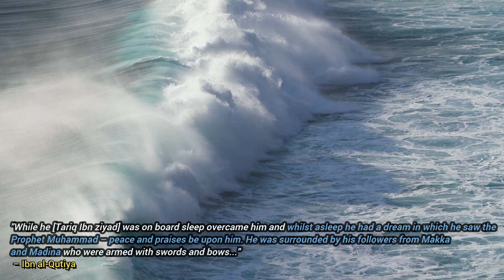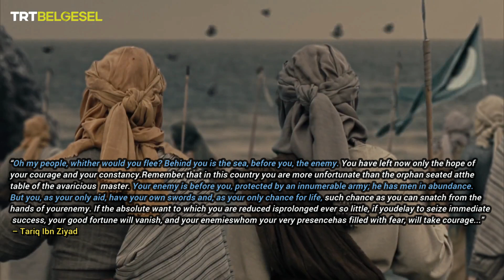TARIQ IBN ZIYAD! - Conqueror of Al Andalus (Islamic History)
Tariq Ibn Ziyad, a Berber warrior from within the Moors, and Musa Ibn Nusayr are credited for the Islamic conquest of the Iberian Peninsula (Spain and Portugal). In particular Tariq, whose efforts in the Battle of Guttulate 711 CE effectively paved the way for Islamic Spain (al Andalus). Al Andalus lasted over 700 years before it fell to the Spanish Reconquista (1492 CE). Furthermore, Cordoba would form a caliphate in 929. In this video, History of the Ummah will delve into the Islamic conquest of Iberia.

Chapter:
00:00 Introduction
00:40 The Berbers
02:06 Musa Ibn Nusayr
04:10 Tariq Arrives
8:30 Conclusion